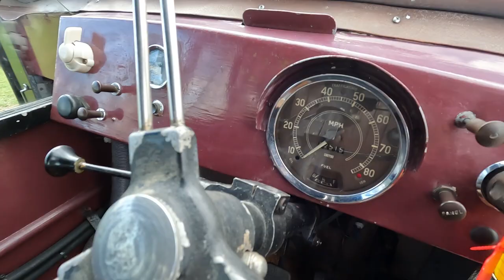1958 BEARDMORE TAXI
Anglia Car Auctions Kings Lynn are pleased to offer this 1958 BEARDMORE TAXI as an entry in our April 1st and 2nd classic car auction.

Register for our email updates